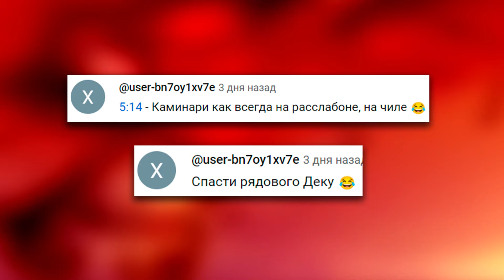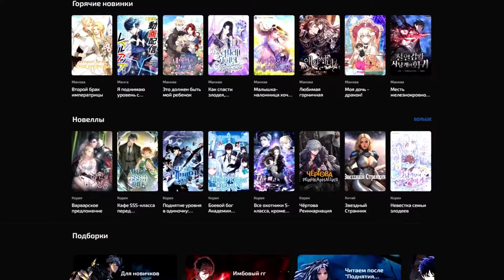СИЛЬНЕЙШИЕ ОБЪЕДИЛИЛИСЬ!😈Хиюки пошла против Камунаби?! Кагурабачи глава 29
Интро 《 Lit Lords  MIXTAPE #1  таймкод 08:37 》
Конечная заставка 《  НЕ СУЩЕСТВУЕТ, СОБИРАЛ НА СУПЕРКЛЕЙ  》

◉!spoiler!◉!spoiler!◉!spoiler◉!spoiler!◉!spoiler!◉!spoiler!◉!spoiler!◉

Новая катана Тихиро, 20:31 прибыл Годжо Сатору, Скрытая сила клана Сазанами, Новый чёрный клевер, Кагурабачи, Кагура Бачи, Кагура Бачи круче Чёрного клевера, Кагура Бати, Тихиро пробудил силу Асты?, Сила ШАль, Сукуна против Маки, kagura bachi chapter 29,  Соджо против Тихиро,  Воскрешение Годжо, Кагурабачи глава 29 на русском, Магическая битва глава 257,  2 сезон Чёрный клевер Ван пис проиграл Кагура бачи, kagura bachi, kagura bachi is better than black clover,  kagura bachi replacement black clover, Black clover, Кагурабачи глава 29,  Кагура бати глава 29